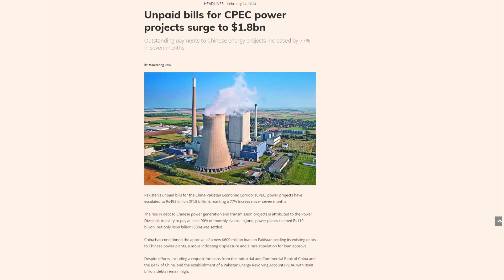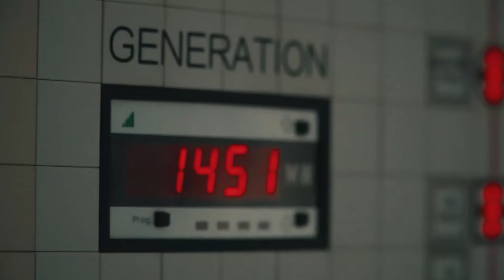Unpaid bills for CPEC power projects surge to $1.8bn | Rich Pakistan